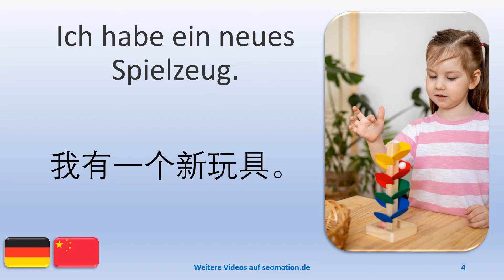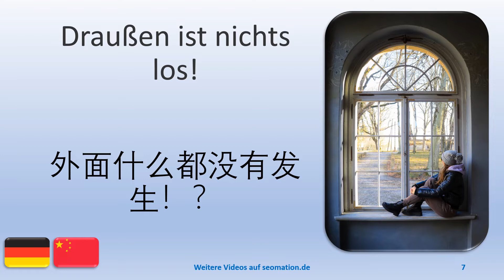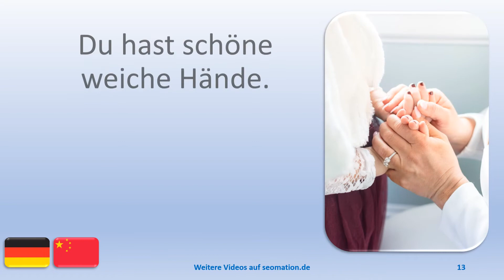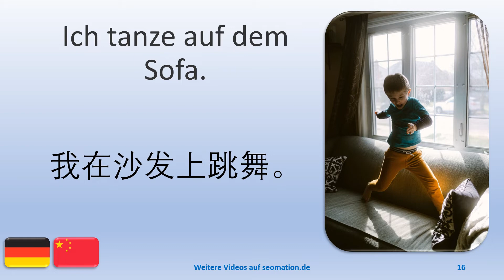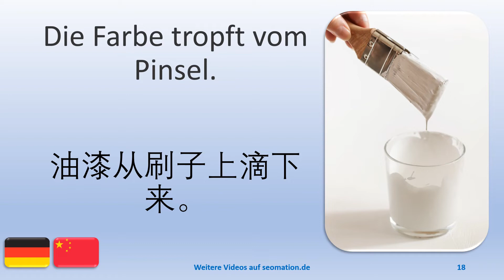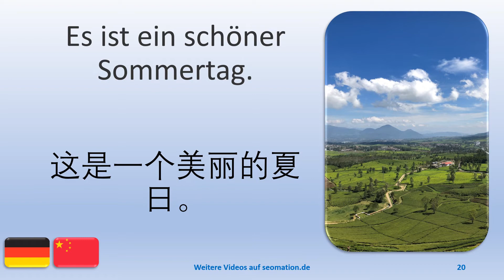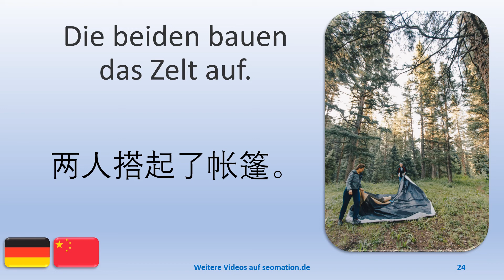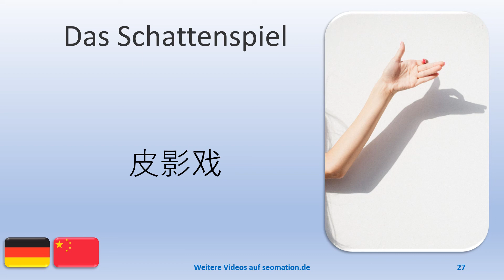☀️35☀️ 我正在用普通话翻译学习德语. Ich lerne Deutsch mit Übersetzung in Chinesisch (Mandarin).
31 Ich habe noch eine Tasche für dich.
32 Ich habe ein neues Spielzeug.
33 Ich mag keine Croissants.
34 Heute frühstücken Maria und ich zusammen.
35 Draußen ist nichts los!
36 Regnet es immer noch?
37 Ich verstecke mich hinter dem Vorhang.
38 Hast du genug Brennholz für den Winter?
39 Ich kann es kaum erwarten!
40 Ich stehe auf unserer neuen Treppe.
41 Du hast schöne weiche Hände.
42 Ich esse mein Croissant mit Messer und Gabel.
43 Wir bemalen gemeinsam Ostereier.
44 Ich tanze auf dem Sofa.

Weitere Videos findest du in meinem Kanal. Dieser ist auch zu erreichen über
您可以在我的频道上找到更多视频。这也可以通过

Hier sind die Videos mit Mandarin-Übersetzung:

以下是带有中文翻译的视频：

如果我们有更多的订阅者，那么我们总共可以制作200多部有中文翻译的电影。